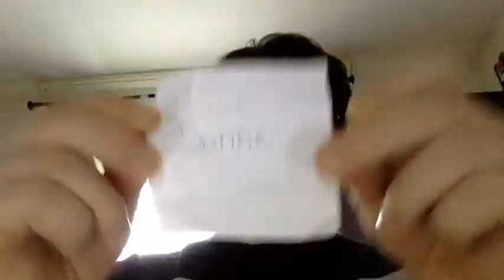Wetterauslosung Wengen 15.01.2015